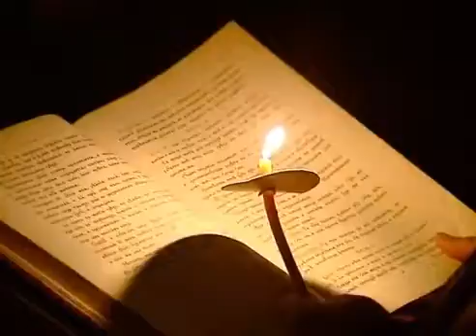3 канон Андрея Критского т\к "Образ"